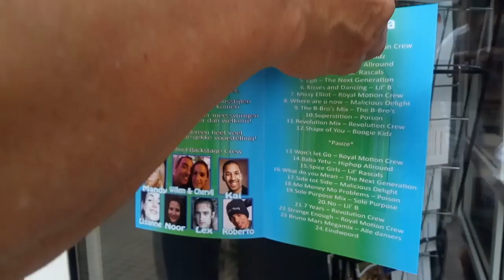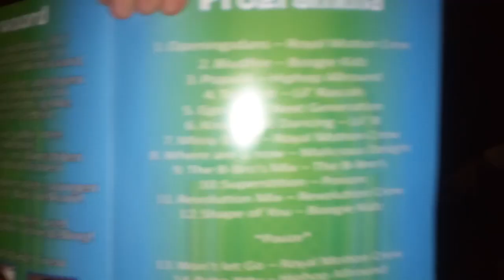Eindvoorstelling Dansschool Backstage 2017 VLOG (Roberto Coppens)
Roberto Coppens, geboren in het Brabantse Eindhoven, is een getalenteerde Nederlandse danser en artiest. Hij heeft zijn vaardigheden aangescherpt aan de prestigieuze Dansacademie en heeft een indrukwekkende reeks ervaringen opgedaan, variërend van televisieproducties en achtergronddansen tot videoclips en wedstrijden.
Als professioneel danser en entertainer is Roberto een dynamische kracht die met gemak en zonder schroom energieke optredens neerzet. Zijn unieke stijl en boeiende bewegingen maken elk optreden onvergetelijk. Maar Roberto’s talenten beperken zich niet tot het podium. Hij deelt zijn passie en kennis ook door het geven van workshops en uitvoeringen door heel Nederland.
Met zijn uitgebreide kennis en ervaring is Roberto Coppens meer dan gekwalificeerd om zijn wijsheid en technieken aan jou over te brengen. Of je nu een beginnende danser bent of een ervaren artiest die op zoek is naar nieuwe inspiratie, Roberto’s expertise en unieke benadering van dans en entertainment kunnen je helpen je vaardigheden naar een hoger niveau te tillen.